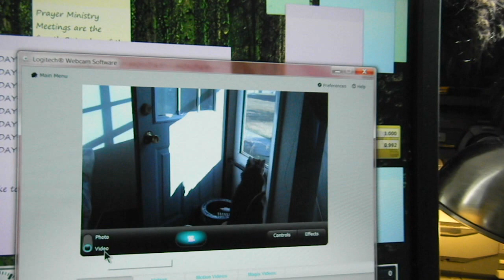Bird watching, kitten style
Now that weather permits, I've opened the back door so the kittens can enjoy the local birds. They especially enjoy big, fat American Robins! Because they are small, still, I've set up a children's chair for them. That's Andy on the chair and Dougy on the stereo. I'm using my webcam to watch Andy since my monitor blocks the view. The result is a bit surreal: "This is not a kitten"!